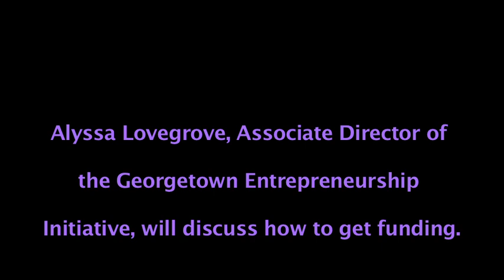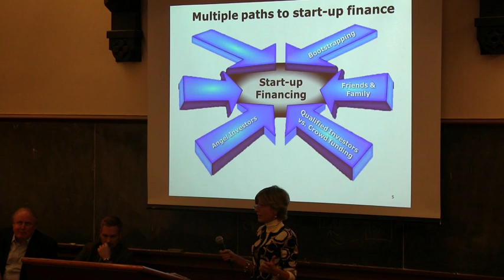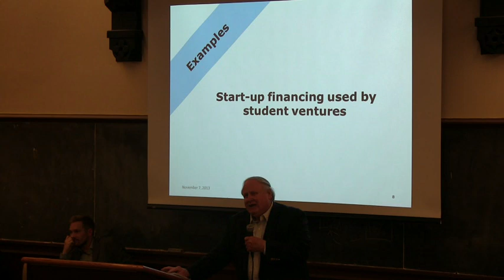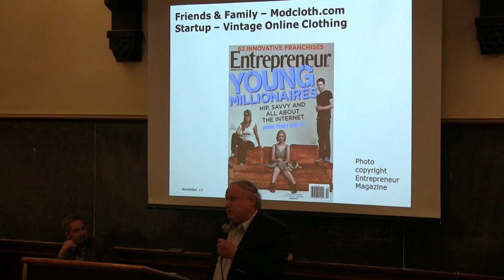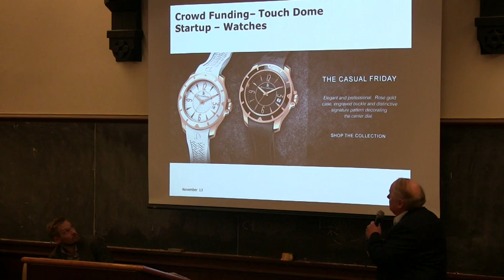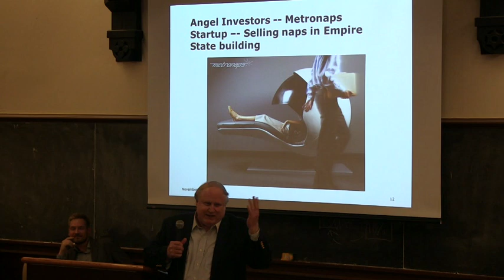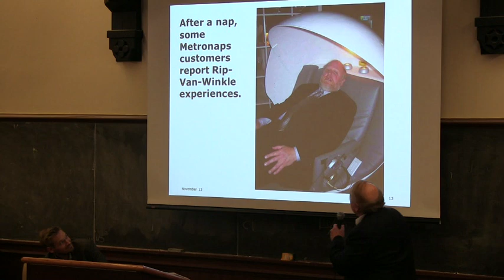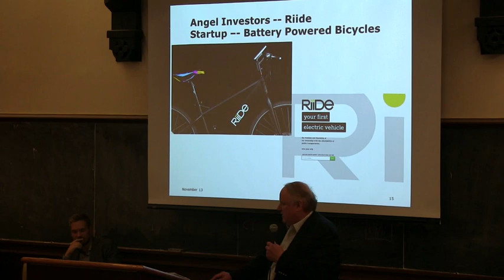Common $ense: Becoming an Entrepreneur